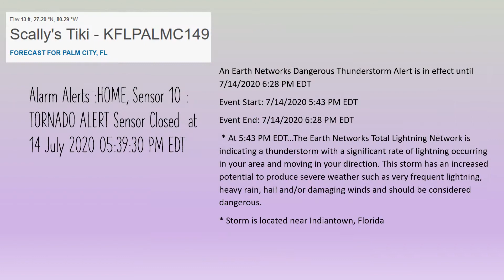July 14, 2020 KFLPALMC149 Severe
Palm City severe conditions with TAU alert and Earth Networks DTA and no alert of any kind from NWS